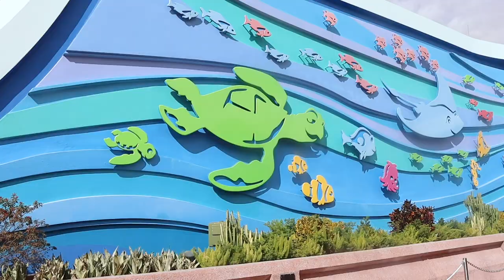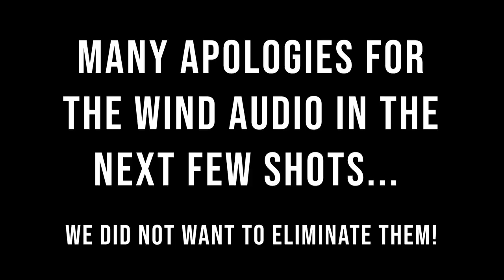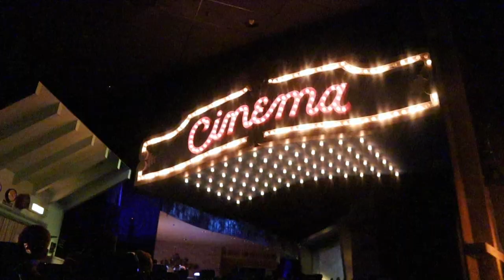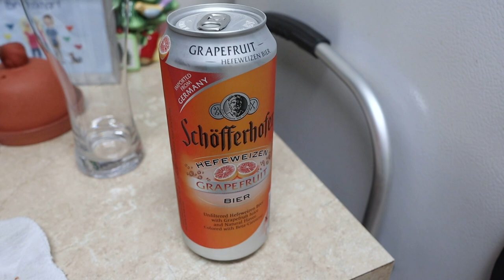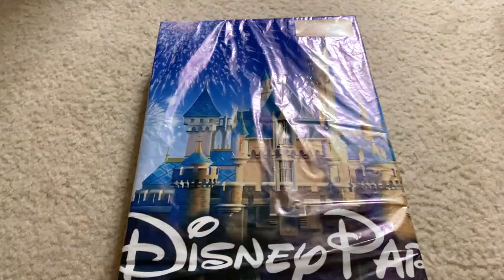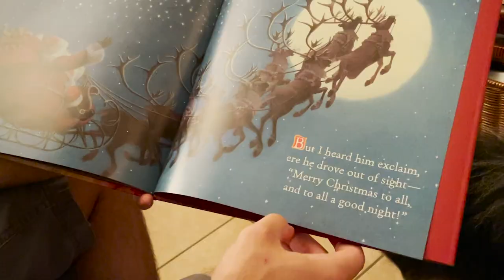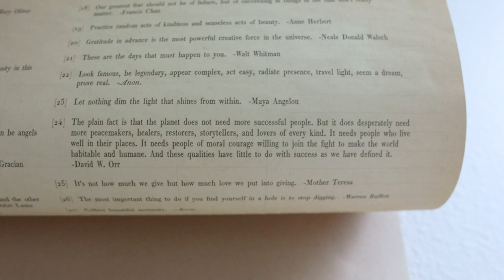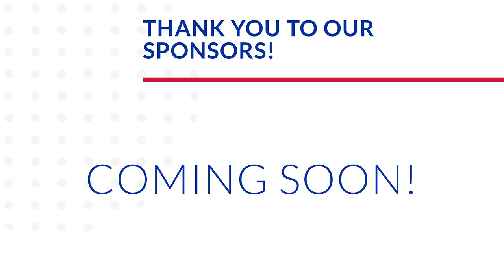An Untraditional Christmas Eve Full of Traditions! | EPCOT & Awaiting Santa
'Twas the night before Christmas... And the Brookharts went to EPCOT! Our goal of the day: see the daytime character cavalcades. It feels so good to be at EPCOT with the sun shining. Our first stop in the park: The Seas with Nemo and Friends. We check out the 2021 merchandise they just released! We really like it! Peter then runs off to do some last minute Christmas shopping, but is unsuccessful. Sarah will gladly get some festival food while she waits! We are so excited to see Santa Claus, Anna and Elsa, and Mickey and the gang come through. After some Norway bakery treats, we ride Spaceship Earth. James was so alert and happy... That was the cherry on top of our EPCOT trip! When we get home Sarah cooks up our traditional Christmas Eve food and Peter gets to wrapping. We have Christmas movies playing all night. Soon it is bed time and our special guest is announced! What a surreal day... Merry Christmas to all and to all a good night!